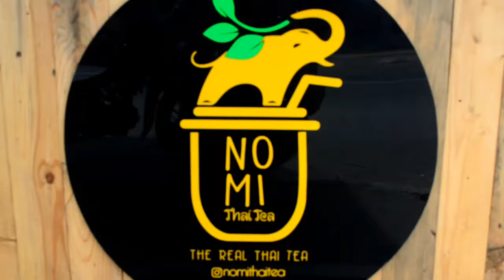Minuman Kekinian..." No Mi Thai Tea "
Minuman Thai Tea adalah perpaduan teh,susu & aneka varian rasa :mangga,coklat, original,dll...

Lokasi :
Jualan Pagi-malam,pasar Purwoharjo-Banyuwangi.